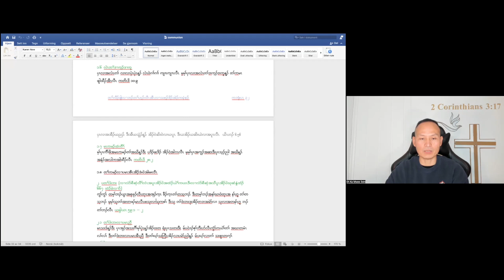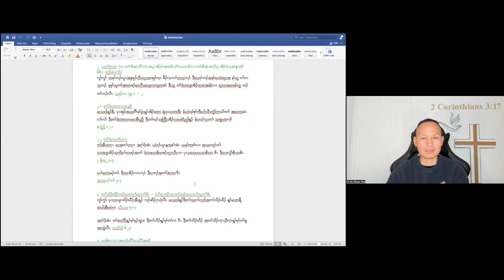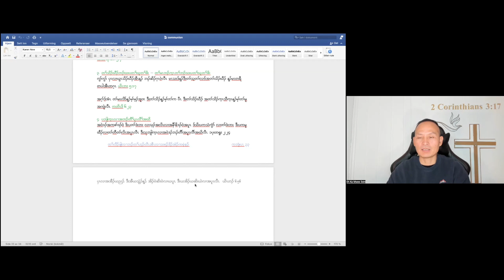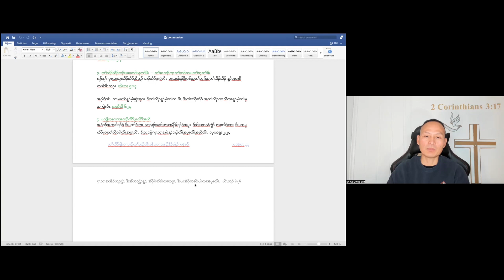The Communion of Jesus 28 Jesus has done for us Four Things: by Evangelist Eh Ka Mwee